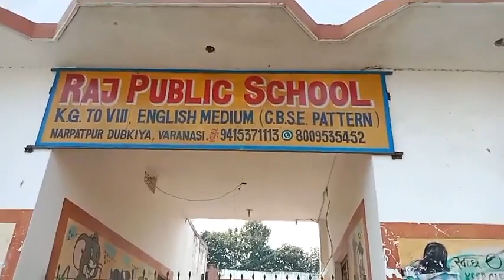LIVE वाराणसी: सड़कों पर बह रहा सीवर का पानी | KhabarLahariya